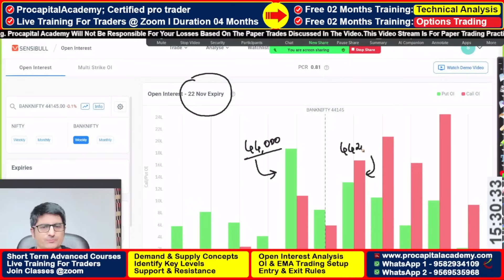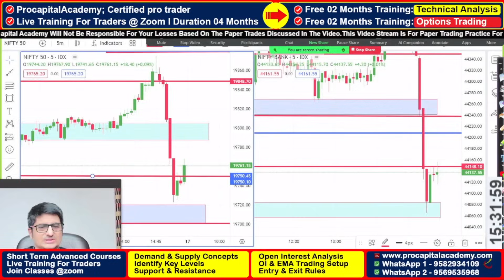17 Nov 2023 Nifty Banknifty Analysis | Market Recap For Next Day | Pre Market Analysis | Nifty50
Nifty Banknifty Tomorrow Analysis | Option Trading Live